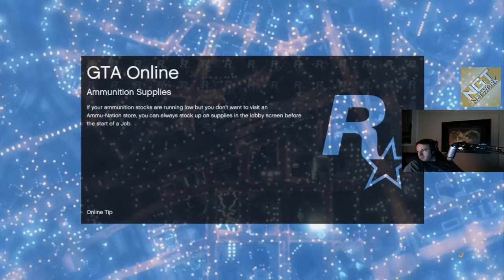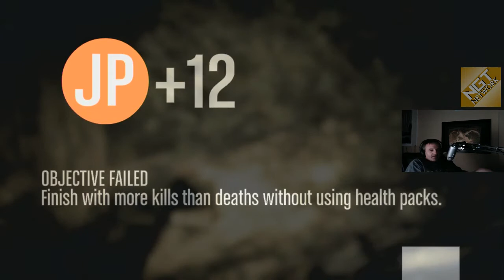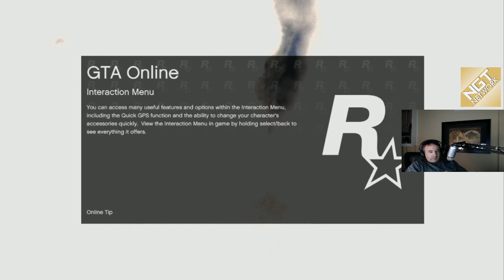GTA V Online with Spider (part 11)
Spider plays GTA Online with friends